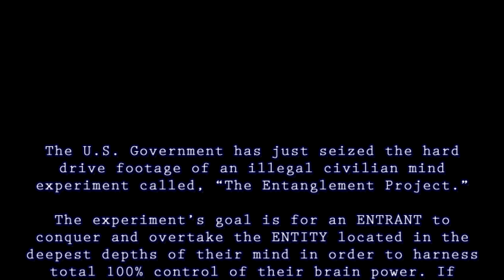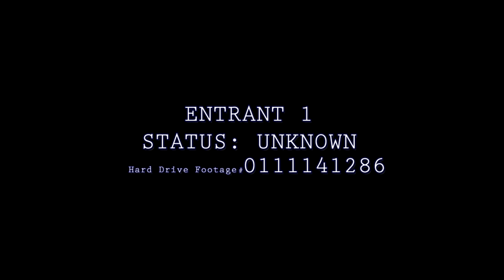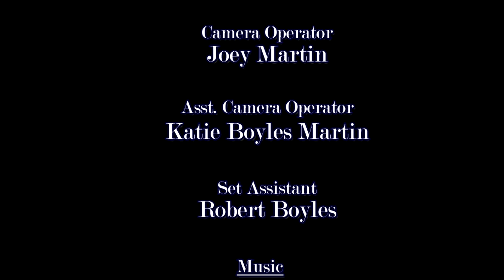Entangled - Short Film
Short Film Written - Directed - Edited By Joey Martin. That Endless Horizon Productions

The U.S. Government has just seized the hard drive footage of an illegal civilian mind experiment called, "The Entanglement Project."

The experiment's goal is for an ENTRANT to conquer and overtake the ENTITY located in the deepest depths of their mind in order to harness total 100% control of their brain power. If successful, the power one gains from this can be unlimited and unstoppable, for good or for evil.

Side effects due to prolong exposure within "The Entanglement Project," could prove to cause permanent mind damage, which bounds the ENTRANT inside their own mind. An infinite slave to the ENTITY.

 All members of "The Entanglement Project", along with the first and only ENTRANT, have escaped. They were last seen one week ago.

 Last known sighting was one week ago, the day of the raid.